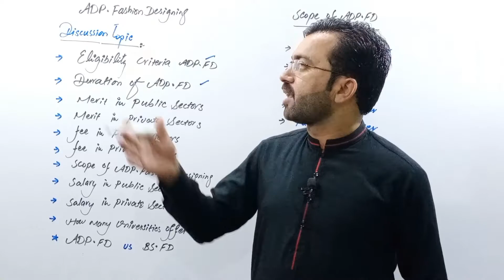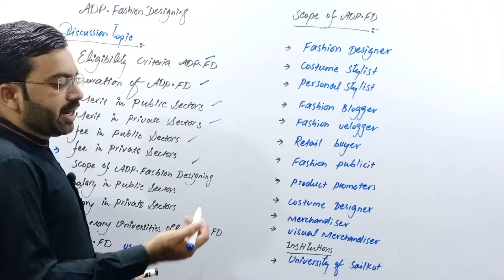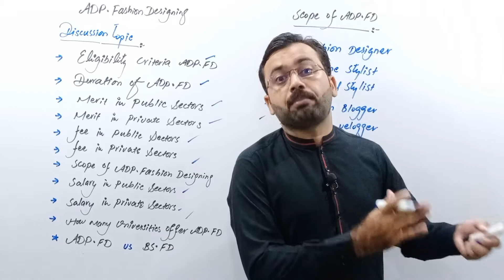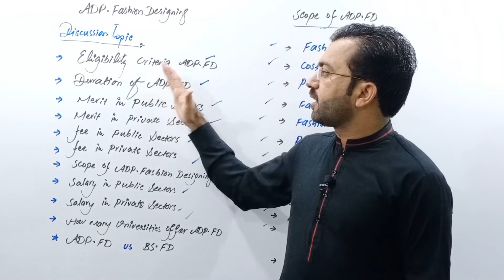ADP.FD | Scope of ADP.Fashion Designing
In this video we will discuss about ADP.Fashion Designing Complete information Eligibility critera to Scope and universities.